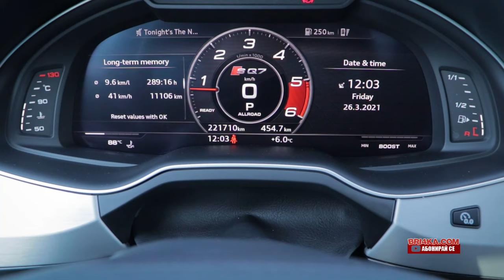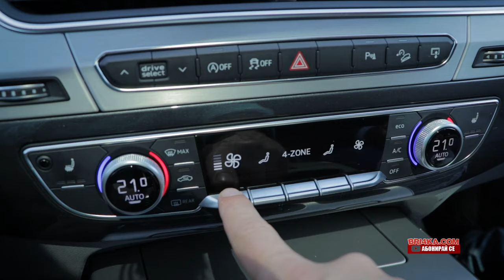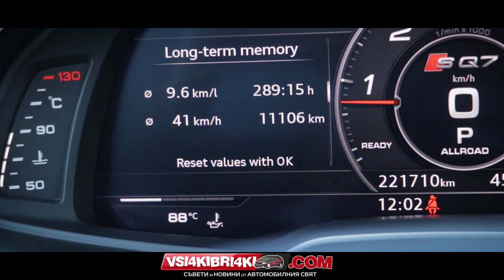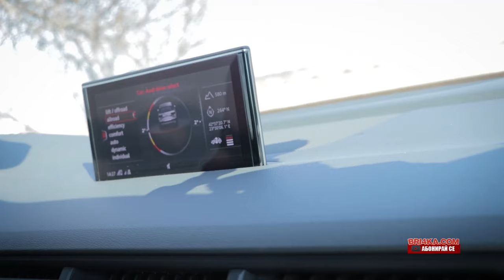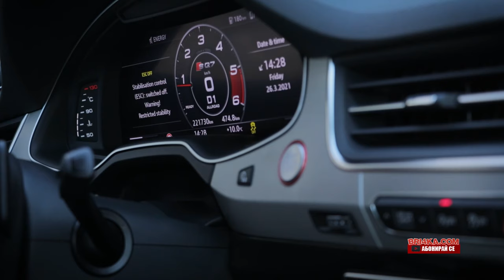Audi SQ7 | 4M l Test and Review | Bri4ka.com